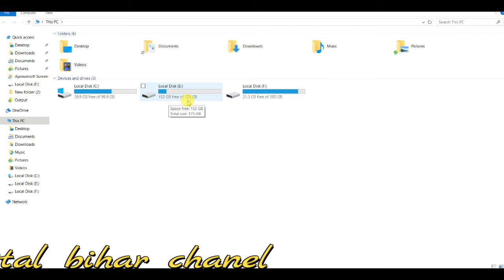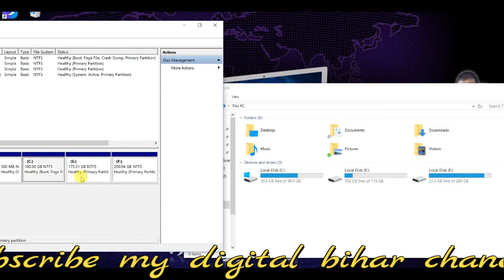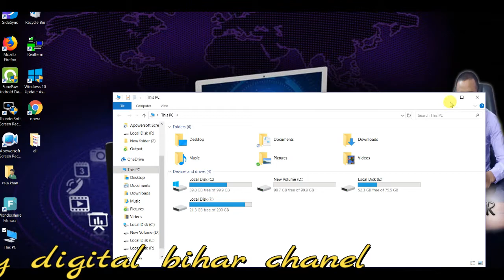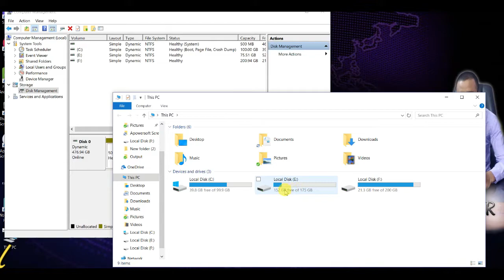How to Partition a Hard Drive in Windows 7/8/10 || Hard Disk कैसे Partition करे बीना Data loss के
Hard Disk कैसे  Partition करे बीना Data loss किये

Latest mobile locker || latest mobile lock app || supper mobile लॉक app

यह aap देगा आप को Girlfriend से भी ज्यदा मज़ा || अगर girlfriend नहीं है तो एक बार जरुर देखे

जाने couples की सम्बंध से जुड़ी कुछ अनोखी बाते , couples इस विडियो को जरुर देखे

How to know village scheme || कैसे जाने गावों में कौन कौन सी योजनाए आ रही है

How to online complement from Bihar government || सीखे बिहार सरकार को online शिकायत कैसे करे